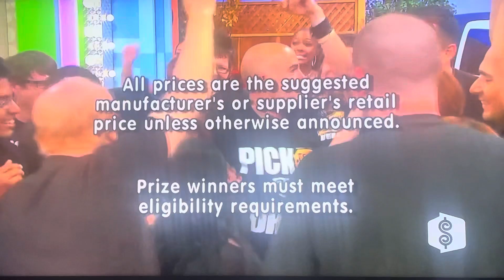The Price is Right | Showcase Results | 10/13/2010